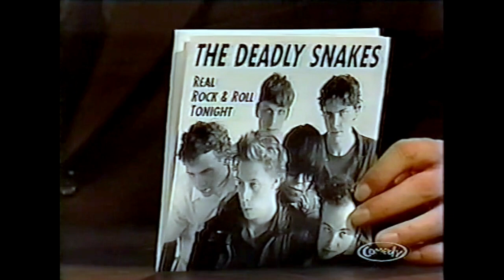The Deadly Snakes - Mike Bullard, Toronto TV Feb 27 98 *Sympathy For The Record Industry* Proud Papa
The Deadly Snakes - Mike Bullard Show, Toronto TV February 27 1998